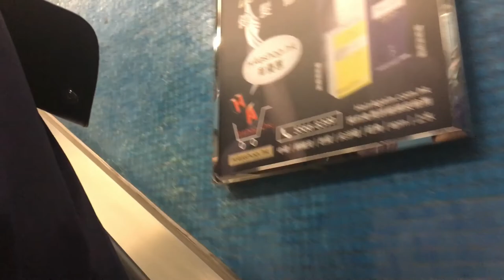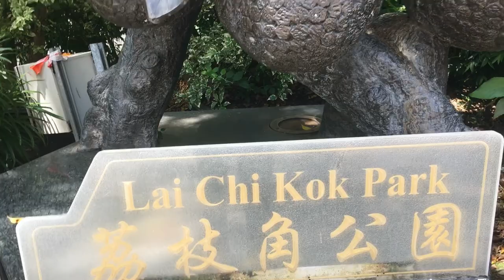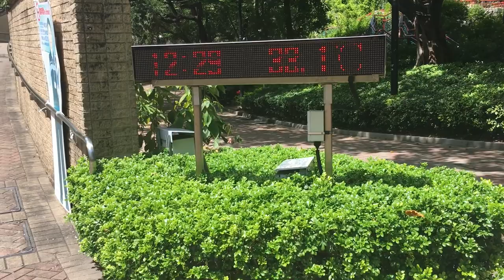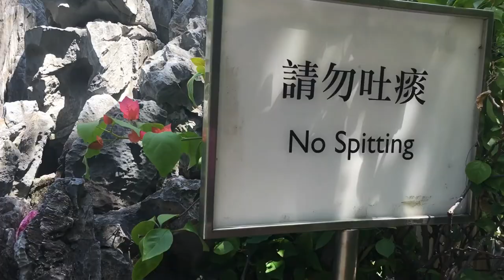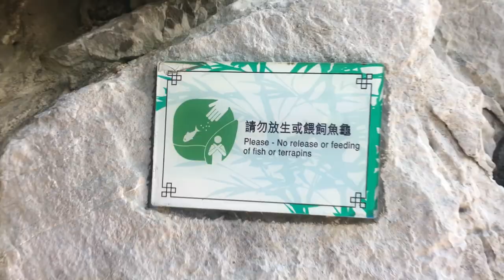荔枝角公园 | Lhai Chi Kok Park | How to get there | Meifo Station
Hongkong park